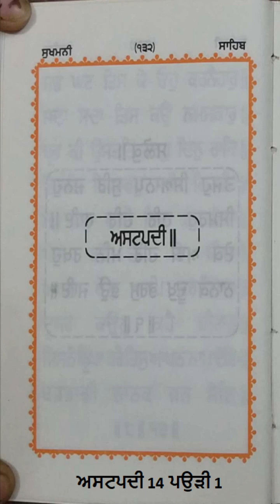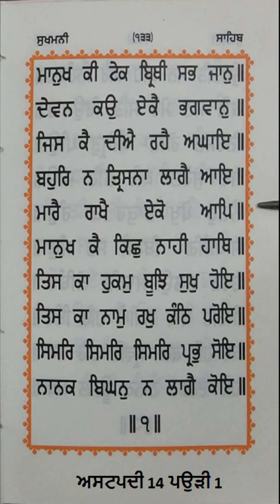ਸੁਖਮਨੀ ਸਾਹਿਬ ਅਸਟਪਦੀ 14 ਪਉੜੀ 1 | Sukhmani sahib ashtpadi 14 pauri 1 mala 108 times